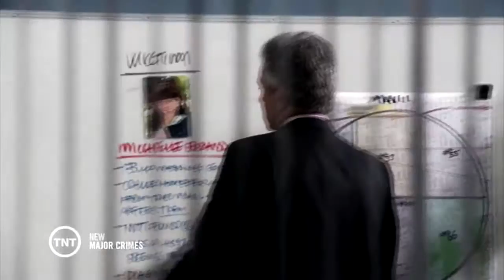Sharon Raydor | 4 AM Forever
Major Crimes team, Shandy ♥ and ... Jack?))